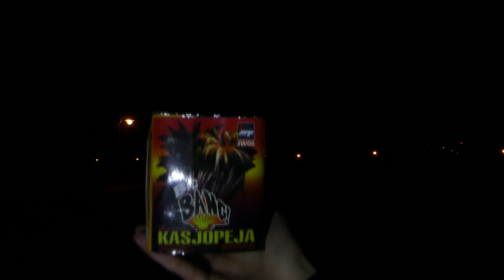JW06 KASJOPEJA Wyrzutnia 16 strzałów Jorge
*Wyrzutnia KASJOPEJA 16 strzałówa daje radę ! ;)

*Jeśli chcesz wesprzeć kanał bym mógł zakupić odpowiedni sprzęt do nagrywania